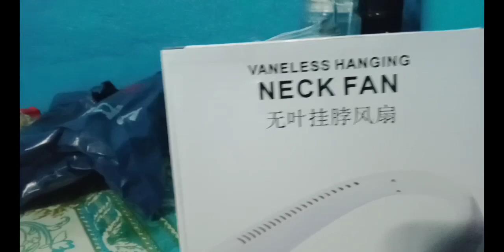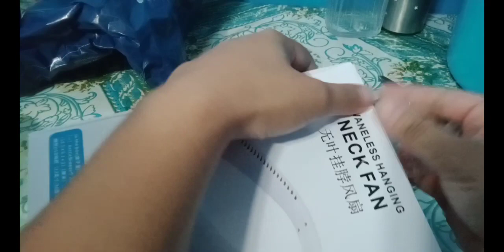UNBOXING ❤️ NECK FAN